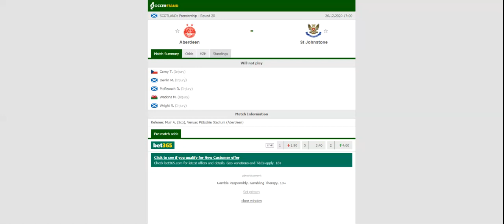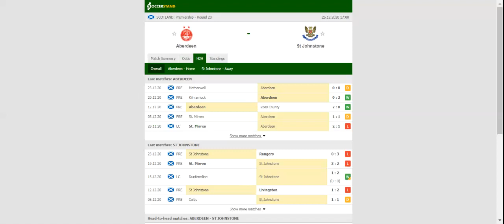ABERDEEN VS ST JOHNSTONE PREDICTION & BETTING TIPS - 26/12/2020